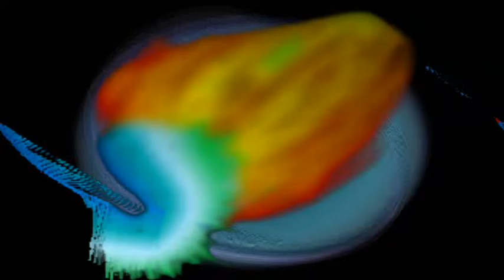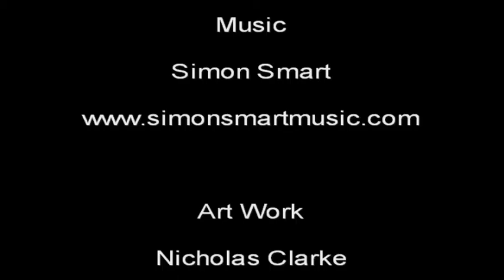Time Vortex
Artwork In Creation Of Music by Nicholas Leslie 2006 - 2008 nicholas-leslie.uk

All Music Enquires, Simon Smart
On Smart Media Music